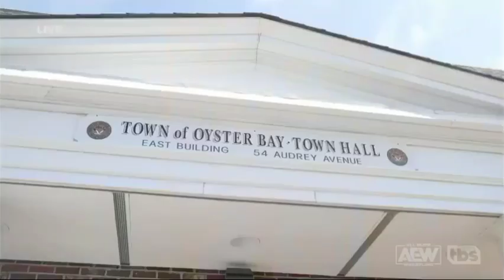[FULL SEGMENT] Mjf Day (Dynamite 4/5/23)